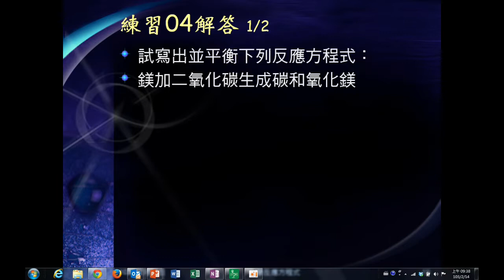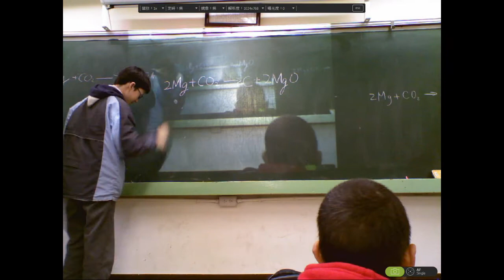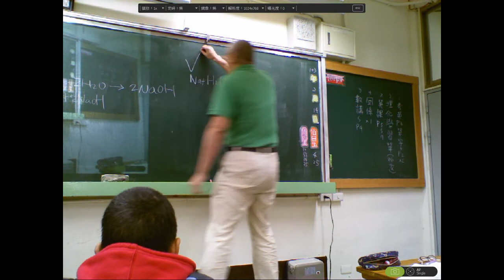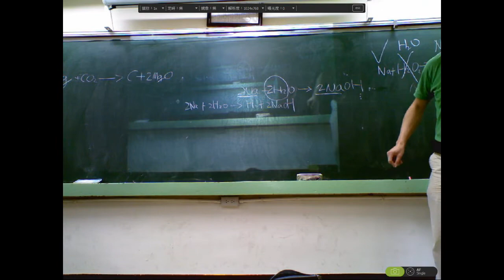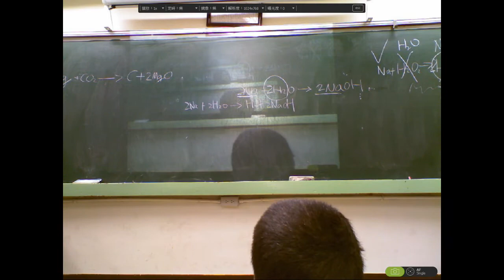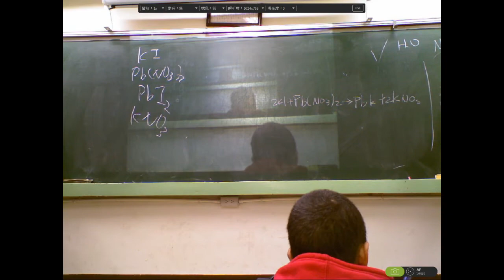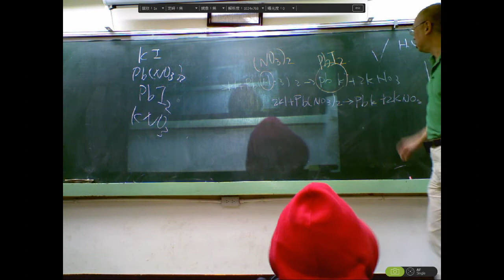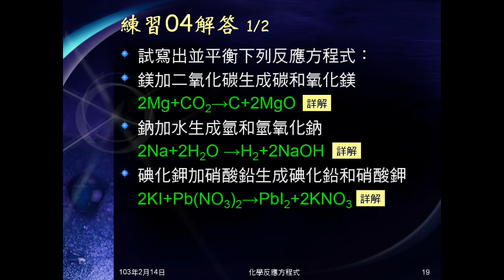102學年國二理化_化學反應08：練習04前3題（平衡反應式）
練習3題化學反應方程式平衡